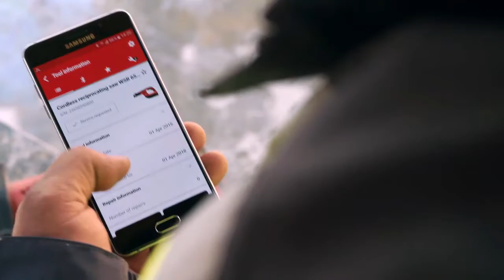INTRODUCING IoT in construction: Let Hilti be your partner in your journey towards digital change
Learn how the Internet of Things (IoT) drives productivity and assists with digital transformation in the construction industry: Hilti’s connected tools and asset management solutions help construction companies all over the world to digitalize processes around tools and equipment.

Use the Hilti Connect app to help you keep track of your Hilti tools' information